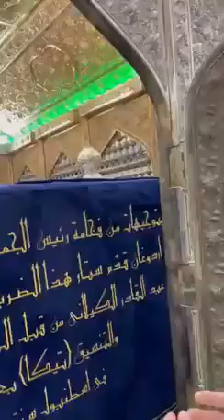Complete video | Makkah madina |AKN Pak TV